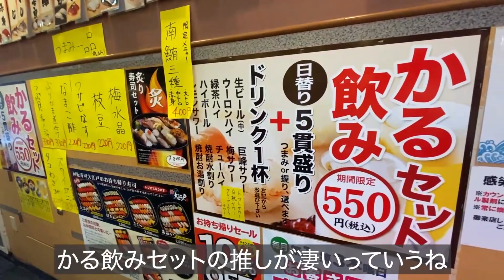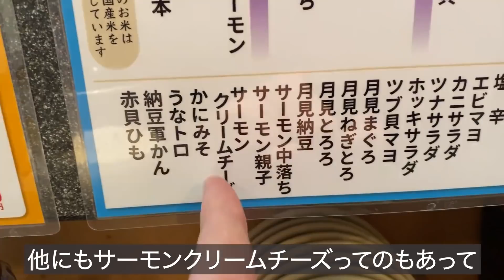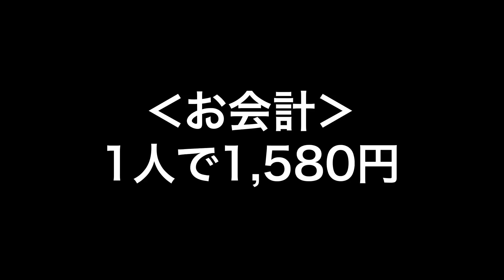【上野】5貫1杯で550円！おかわり自由なお得セット発見！酒飲みに嬉しい回転寿司【大江戸 上野2号店】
今回は東京・上野にある「活　大江戸 上野2号店」へ

550円で5貫1杯を楽しめるお得なセットを発見しました。

しかもしかも、1皿2貫160円均一で、お酒も250円。550円セットを抜きにしても、なかなか安い回転寿司屋です。

ご飯はもちろん、居酒屋代わりに飲み目的も良さそうでした！

🍻訪れたお店
活　大江戸 上野2号店

💰お会計
1580円/人